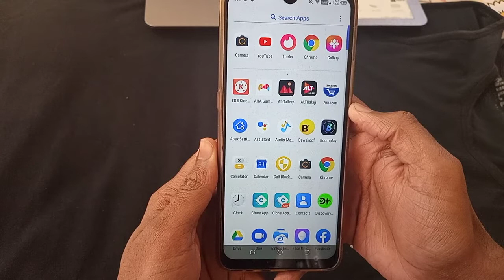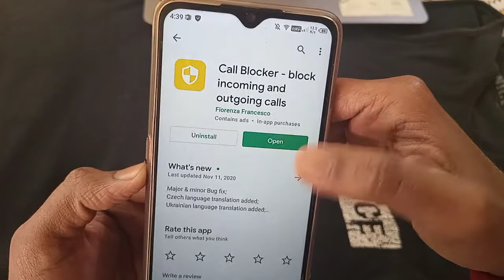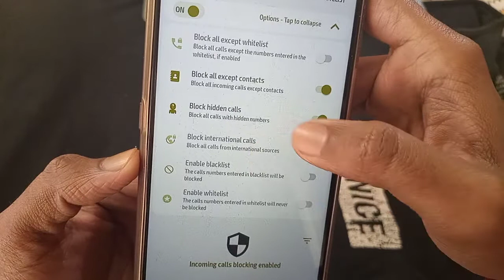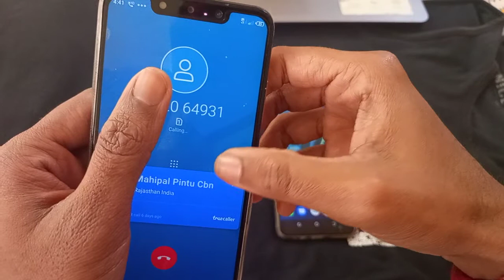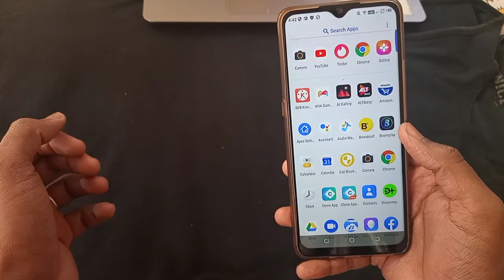How To Block Unknown Calls || BLOCK UNKNOWN NUMBERS ANDROID